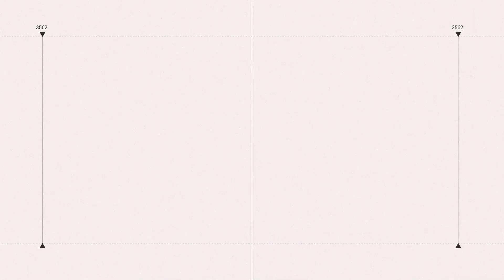消滅高雄恐怖鼠窩 環保局動員43人「1天只清完1樓」│政常發揮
友邦連結區
◎ 訂閱【三立新聞網】最新影片搶先看